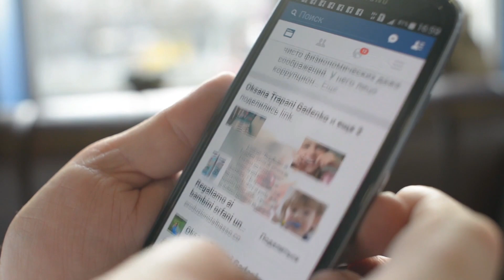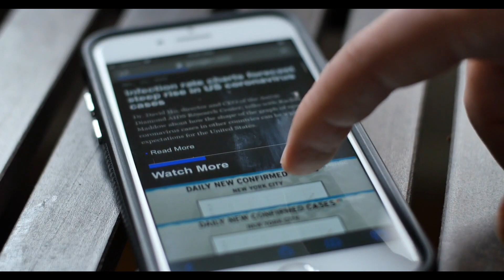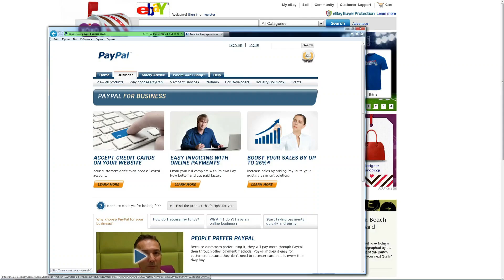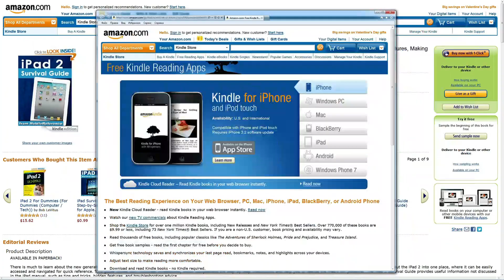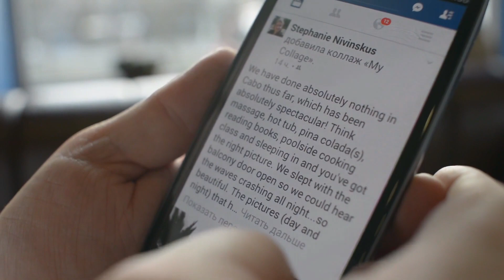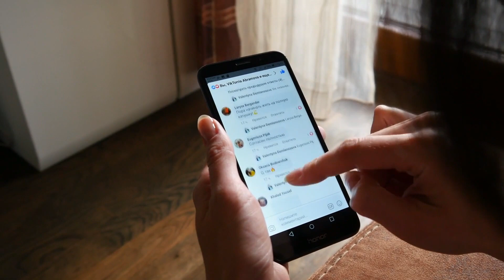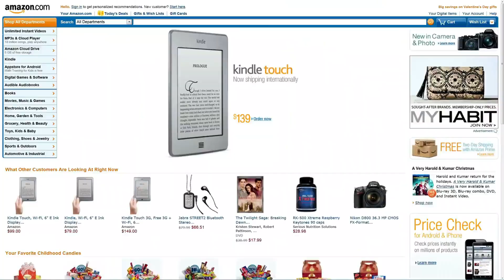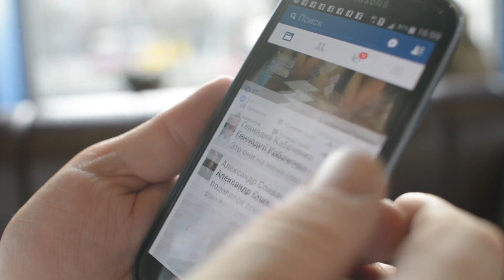Not 60 Minutes with Andy Rooney: All Clear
Throngs of High Profile Defendants Require More Time to Dismiss Fantastical, Inscrutable, Frivolous and Enigmatic Allegations of Homeless Vet, Afflicted with Debilitating Major Depressive Disorder

[FOB Freedom, November 21, 2023] Any station? Any station? Do you read? Over.

Live from the world’s newest banana republic. . .

Listen to the doctors, most say, but at least one major depressive in Northern Virginia is so prolific in production of legal pleadings that he had placed such an onerous burden on a staff of 40 personnel in the office of the Alexandria prosecutor that former Jeopardy contestant Bryan Lala Porter felt compelled to demand a prefiling injunction, and, just imagine what would happen if he brought his major depression under control with medication and therapy. The floodgates of litigation might open, according to the science, apparently. And now the man of a thousand voices, who has intervened on so many hot-button issues across the country that the President has described him as passionate and the U.S. Attorney General has described him as a litigation hobbyist is out with a new video reprising the voice of the curious by nature Andy Rooney.  How does he ever get time to enjoy two porn tabs at a time?

“Well, Howard, life for me ain’t been no crystal stare. There’s been tacks in it—wait! Wrong sheet of blue paper with a prefilled dot. Come back after I finish therapy and take my medication,” laughed Major Mike Webb maniacally.

Somehow, without the assistance of the psychology community that has now become the call for the second best schools in the Commonwealth of Virginia to rescue kids who fail to get accepted to Harvard, and are faced with an opioid crisis that has parents demanding action and personal NARCAN kits, Webb has rattled off, machine gun style, several state and federal civil complaints, with a total of nine cases docketed for certiorari in just two years, and there appears to be no sign of the tide ebbing as he commences a new round of litigation against the Arlington Public Schools.

One lively pastor had felt burnt out just before the pandemic, and had felt distant from God, and, although a much younger man, actually had to train for a half marathon, before breaking his leg. Yet, Webb, over 50, overweight and smoking two packs of cowboy killer Marlboros had managed to beat 75% of the military in the 32nd running of the Army Ten Miler, and even one Sunday, after reading about a half marathon at church, went out to Greenbelt, Maryland to run the entire half marathon, and with a backpack, because no facilities were provided for storing gear.

“I’m just like any other recipient of a letter from the Congregation for the Causes of Saints. Nothing special. Would I be homeless and unemployed if I was that special? Do the math. Dog,” laughed Webb.

Note: grandiosity is a classic sign of bipolar disorder, and we don't want to hurt his feelings lest he go to “that place”, so familiar to Arlington Public School Board Member, Latina Cristina Torres-Diaz.

Chim-chimera. Chim-chimera. Chim-chim-cherry. A pandemic agent as lucky can be. Chim-chimera. Chim-chimera. Chim-chim--achoo. The luck'll rub off when I bump fists with you. Or blow me a kiss, and catch COVID-2.

Your elected representative is called your elected representative for a reason; and Martin Luther King and Jesus never got elected.